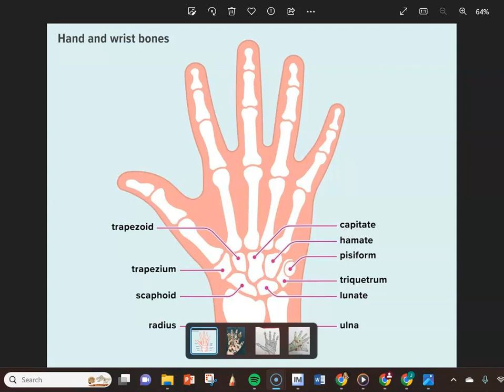Create a Zombie Hand